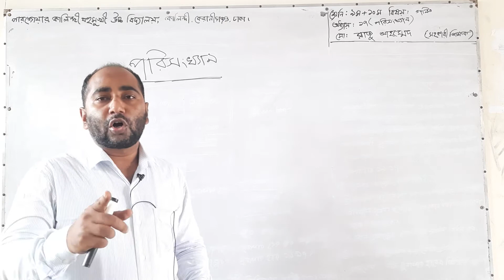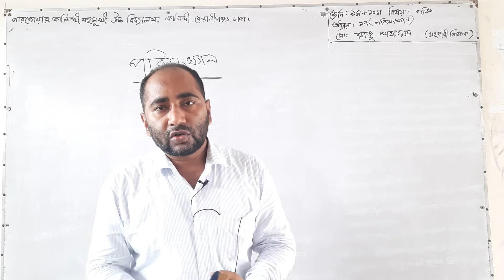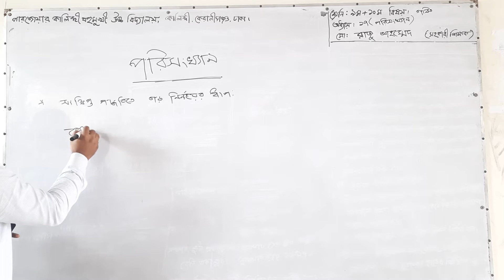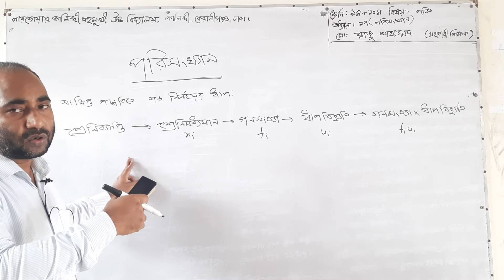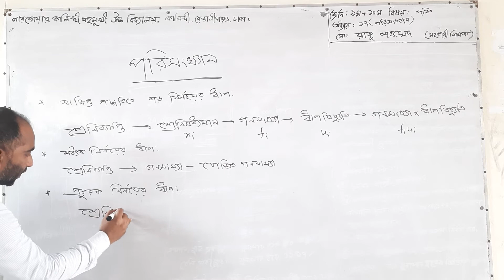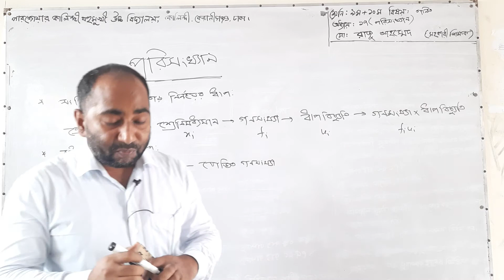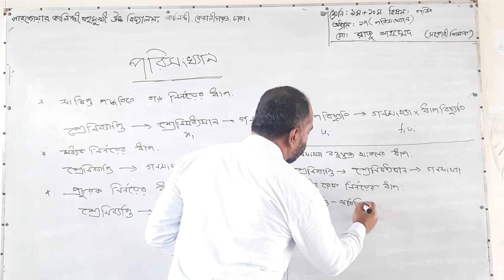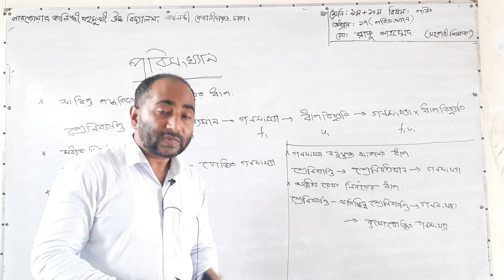শ্রেনি-নবম/দশম, বিষয়-গণিত, অধ্যায়-১৭(পরিসংখ্যান), শিক্ষক -মোঃ রাজু আহম্মেদ